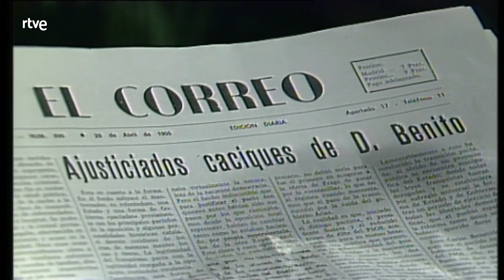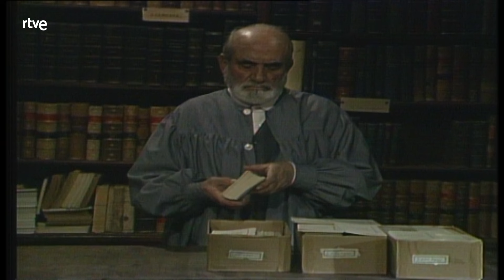Clase media : Capítulo 1 - El diagnóstico | RTVE Archivo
Serie de TV (8 episodios). La acción se sitúa entre 1905 y 1906, durante el reinado de Alfonso XIII (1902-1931). Los Requejo, además de representar a la típica familia de clase media de la época, reflejan el enfrentamiento entre la vieja y la nueva España.